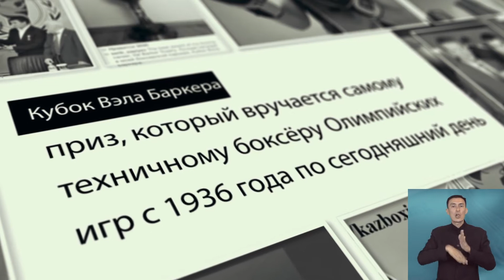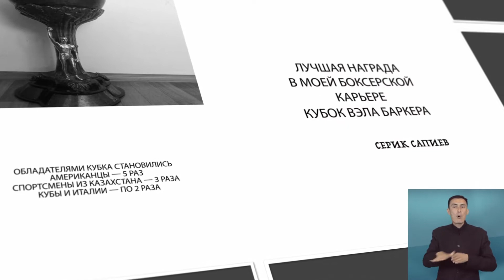46 История успеха Серика Сапиева